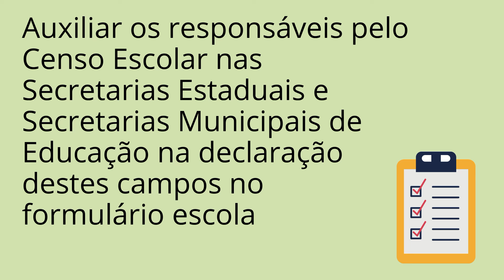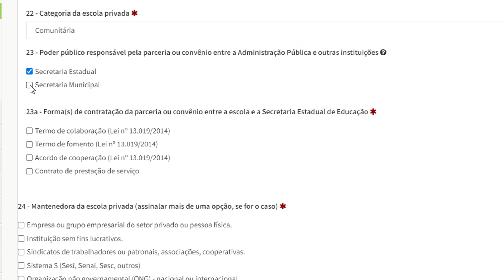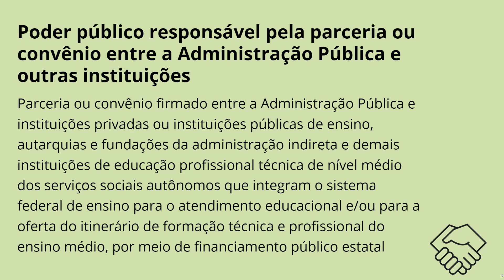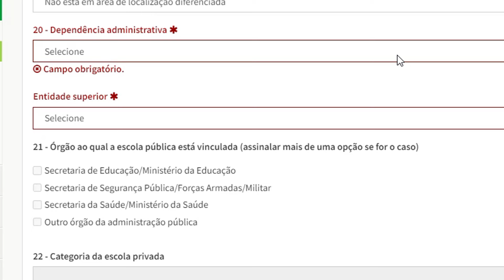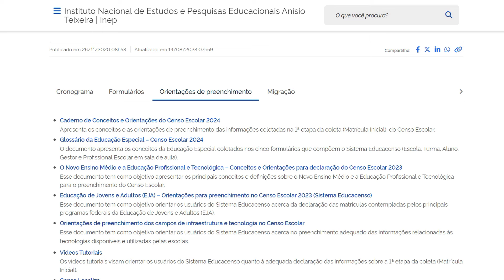Destaques do Formulário Escola do Censo Escolar | 1ª etapa do Censo Escolar 2024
00:39 Poder público responsável pela parceria ou convênio

02:27 Formas de contratação da parceria ou convênio

04:04 Educação Ambiental

04:41 Mais informações

O vídeo apresenta os campos de destaque no formulário escola no Sistema Educacenso 2024.

Para mais informações, acesse o site do Censo Escolar no endereço